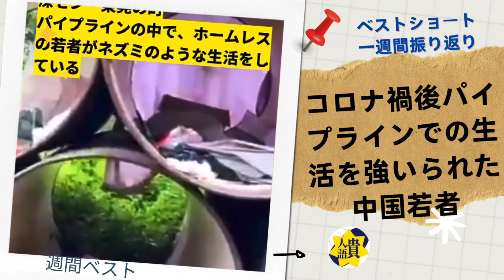ベストショート一週間振り返り 5/17～19 ｜中国広州、アパレル業界の倒産の嵐｜コロナ禍後パイプラインでの生活を強いられた中国若者